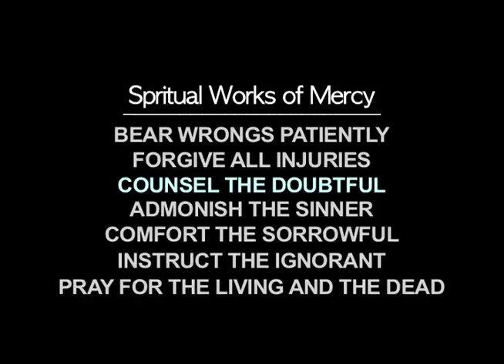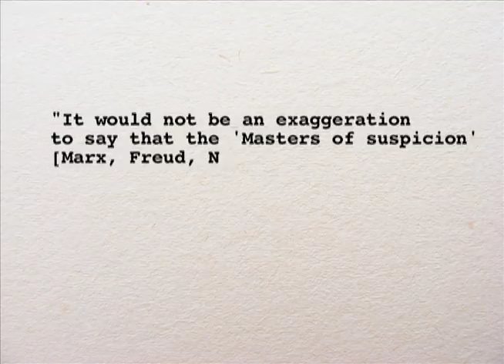Spiritual Works of Mercy: Counsel the Doubtful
Presented by Fr. Daniel Francis, CSsR
Of all the spiritual works of mercy, perhaps none is more needed today than this one. Many of our contemporaries are plagued with doubts.